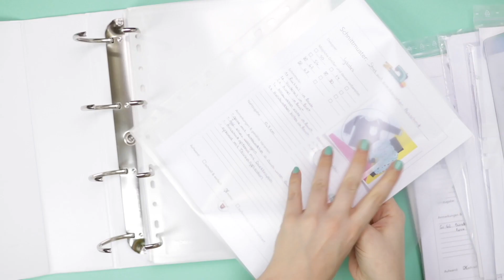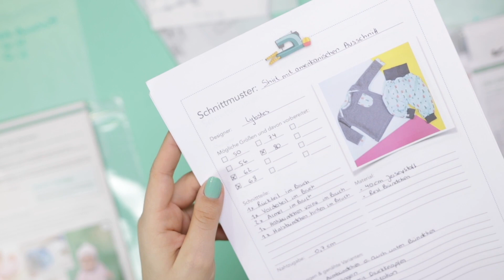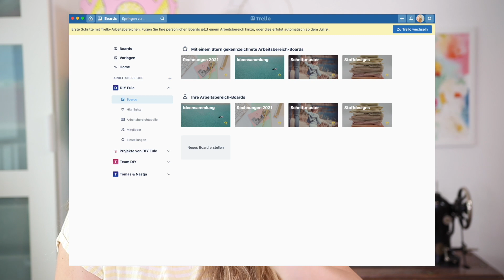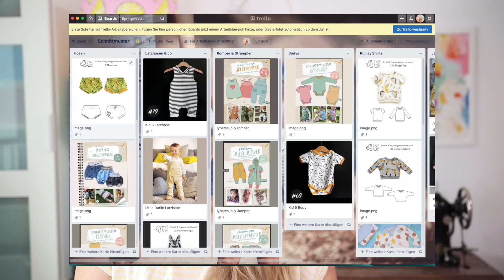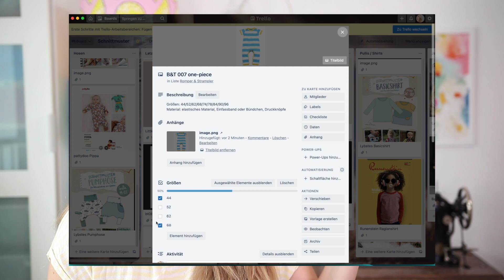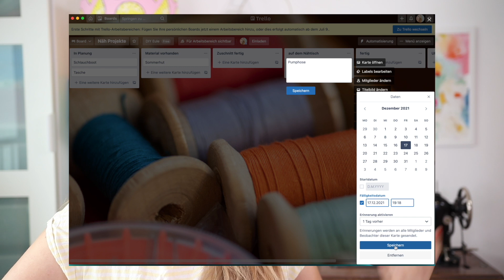Schnittmuster sortieren digital & physisch! Meine Methode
Heute zeige ich euch wie ich meine Schnittmuster digital sortiere um immer den perfekten Überblick zu haben! Außerdem zeige ich euch auch noch einmal, wie ich meine physischen Schnitte sortiere.

- Fächertasche (AL)
- Hängeregister Box (AL)
- 5 Registerkarten (AL)
- Ordner mit 4 Ringen (AL)
- Sichttaschen (AL)

▶️ZEITSTEMPEL ⬅️
00:00 Intro
01:26 Papierschnittmuster sortieren
04:55 digitale Schnittmuster sortieren
12:31 Outro & Verabschiedung

➡️MEINE BÜCHER ⬅️
DIYeuleBabyBuch

▶️NÄHMASCHINEN ⬅️
Veritas Florence Power Fabriq (AL)

▶️EQUIPMENT ⬅️
Meine Kameras:

Meine Objektive:
- 30 mm (AL)
- 24 mm (AL)

Mein Licht:
- LED Flächenleuchten (AL)
- Softboxen (AL)